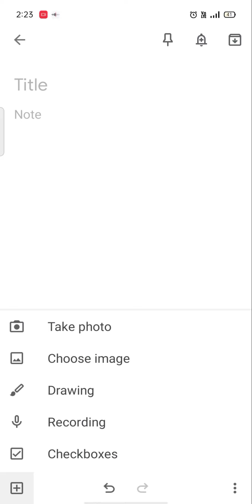HOW TO EARN FROM HOME WITH THIS TWO IDEAS!!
how to earn from Home with this 2 ideas
 ,job
Bestworkfromhome. Part time job. Even if you are 9th Paas, you can learn Data Entry, 100% FREE, on your
Agar aap sirf 9th paas hain, toh bhi aap Meesho se kamai kr skte ho
Housewifejobs, jobsforhousewife, housewife ke liye job, housewife, housewife ke liye kaam
meesho,meesho reseller app,meesho app kaise use kare,meesho app se paise kaise kamaye,meesho से पैसा कैसे कमाये,meeshoappreferral code,meeshobest onlineearning app,howtoearnmoneywithmeeshoapp,meesho app kya hai,meesho app,meesho me order kaise book kare,how to register and use meesho app,meesho app kaise estemal kare,